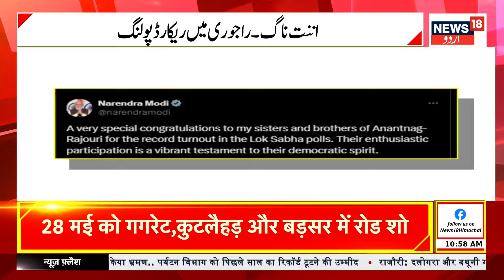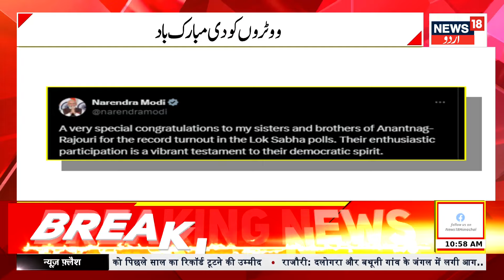JKLH LIVE : کشمیر میں بمپر ووٹنگ، اسمبلی انتخابات کی آہٹ، امت شاہ کا بڑا بیان | News18Urdu